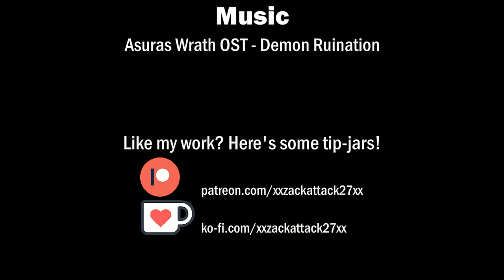Magneto VS Tetsuo || Behind the DEATH BATTLE!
Got a specific match up in mind? Would LOVE feedback!

This episode is a bit more rough in some parts due to synergy with 2D and 3D teams. But, this is also one of my more intense drawn Death Battles in a while. Hope it's tolerable!

[MUSIC]
Asura's Wrath OST - Demon Ruination